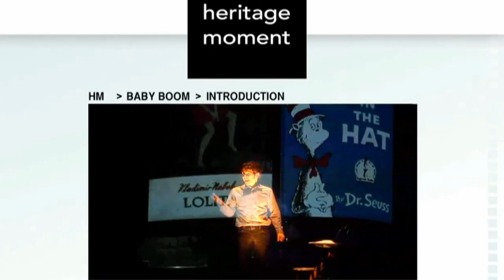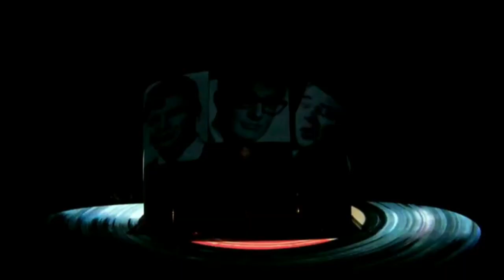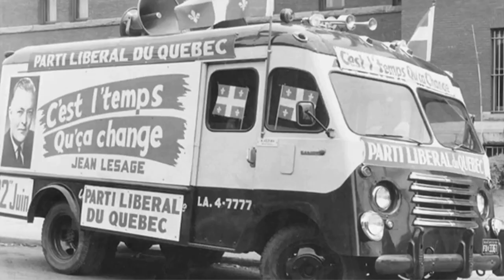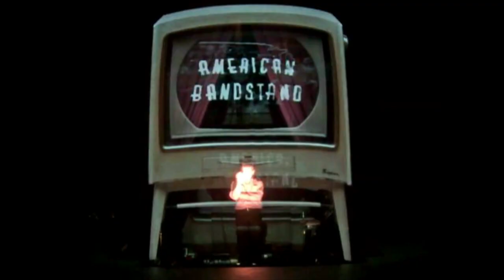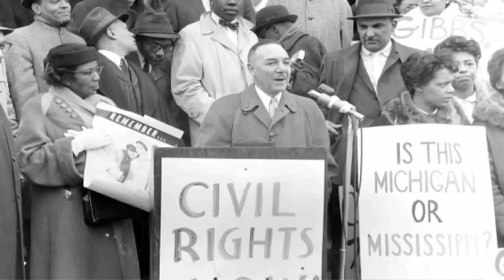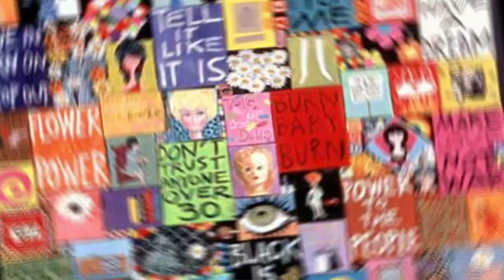Rick Miller - Performs Scenes from “BOOM”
As an actor, writer and director, Canadian talent Miller has made a splash in the theatre milieu. He occupied the lead role in Mulroney: The Opera and hypnotized audiences in the one-man show Hardsell, and is probably best known for a viral video in which he sings Bohemian Rhapsody imitating the 25 most annoying voices in the music industry. Here, he gives the ideacity audience a taste of his multimedia, one-man performance, BOOM, which examines the coalescence of culture and politics that defines the decades shaped by the Baby Boomers.